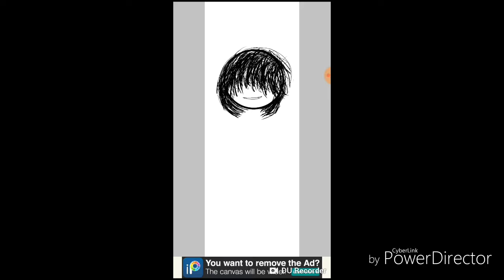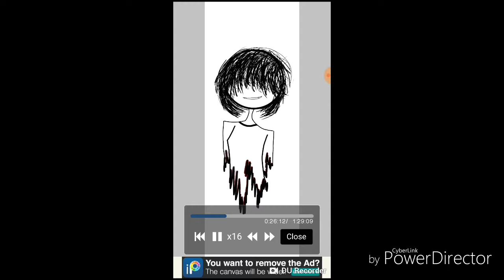My first YouTube video